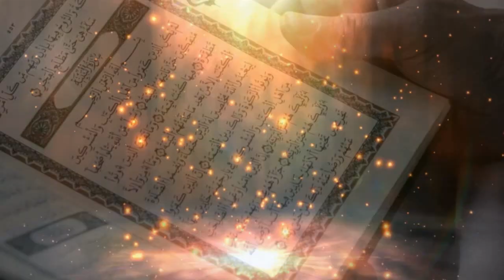Wa Ratlil Qurana Tartila - Saison 2 | Episode 06 - Al-Mouqadima Al-Jazarya | Tajwid de Ibn Al-Jazari